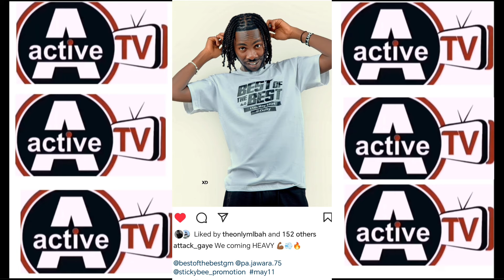Attack Says They Are Coming Heavy - BEST Of The BEST